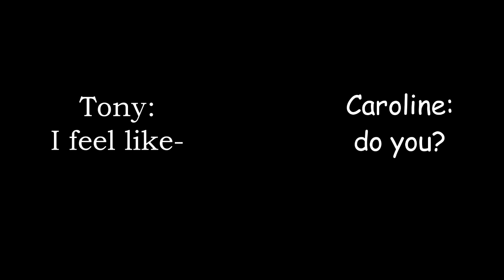Elbow Nudge Highlights: #52 | Coco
Working on this edit reminded me of all the times my blood pressure went up during this episode. Lots of laughs and interesting questions were asked but ultimately these clips were the most fun to edit with.